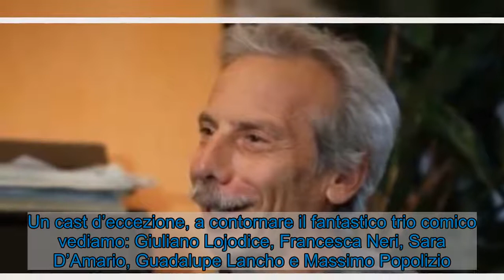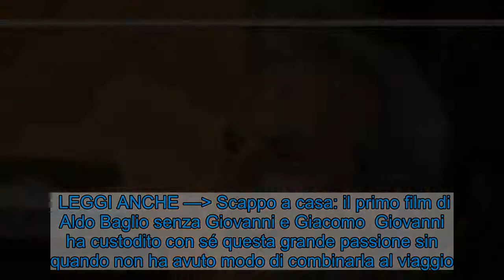Giovanni Storti: "Quella passione che non ho mai rivelato"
Giovanni Storti, il noto attore del trio comico, Aldo, Giovanni e Giacomo, ha rivelato la sua più grande passione. E state bene a sentire, non è la recitazione!     Giovanni Storti questa sera sarà protagonista del film Il ricco, il povero e il maggiordomo, in onda su Italia 1. La commedia è diretta ed interpretata da Aldo, Giovanni e Giacomo, alla regia vede la collaborazione di Morgan Bertacca. Un cast d’eccezione, a contornare il fantastico trio comico vediamo: Giuliano Lojodice, Francesca Neri, Sara D’Amario, Guadalupe Lancho e Massimo Popolizio. Ma addentriamoci nella vita di Giovanni e scopriamo quella passione celata che non ha mai svelato.  LEGGI ANCHE — Aldo, Giovanni e Giacomo: grave lutto per il trio Giovanni Storti, la confessione: “Solo così sono felice” Aldo Giovanni e Giacomo  Giovanni ha fatto una confessione davvero interessante. Fino a 50 anni non sapeva cos’era la vera felicità, poi un incontro gliel’ha fatta conoscere. Ebbene sto parlando proprio dell’incontro tra Storti e lo psicologo dello sport Pietro Trabucchi. Voi vi chiederete ma che cosa significa? Ebbene proprio grazie a quella conoscenza il comico si è appassionato al trail. Giovanni ha confessato che dopo aver letto un suo libro i due si sono incontrati e da lì è scattata la sua passione. Come ha dichiarato il comico, la corsa è felicità, energia, ti permette di conoscere tante persone.    LEGGI ANCHE — Scappo a casa: il primo film di Aldo Baglio senza Giovanni e Giacomo  Giovanni ha custodito con sé questa grande passione sin quando non ha avuto modo di combinarla al viaggio. Infatti proprio con lo scrittore Franz Rossi sono iniziati i primi viaggi-corsa, in Etiopia, Brasile, Marocco e Islanda. Ma il ricordo più bello che rimarrà per sempre immerso nella mente di Storti è stato correre in Islanda. Correre di fianco al ghiacciaio e andare a buttarsi nelle pozze calde dopo una maratona è stato meraviglioso, come ha raccontato Giovanni. Infine ha confessato che è riuscito a coinvolgere Aldo, ma Giacomo, invece, fa finta di correre. Bra 9 marzo: Al cinema con Aldo, Giovanni e Giacomo “Il ricco, il povero e il maggiordomo” — Piemontnewsonl (@piemontenewsonl) March 9, 2015